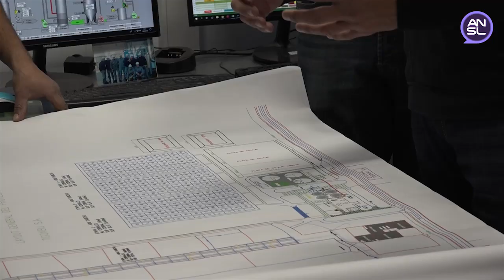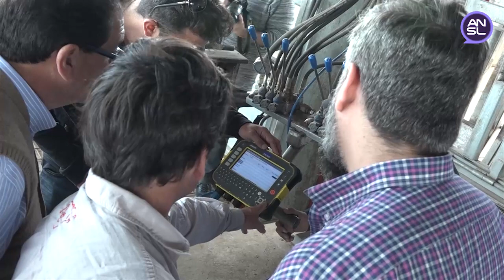Gastón González, propietario de la Estancia Huelucan